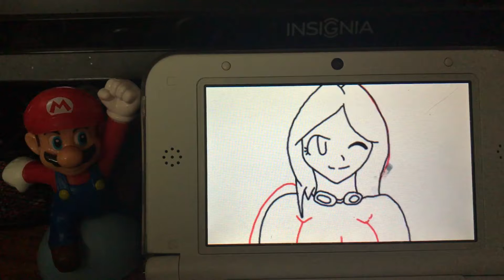Speed Paint: Sharla (Xenoblade Chronicles)